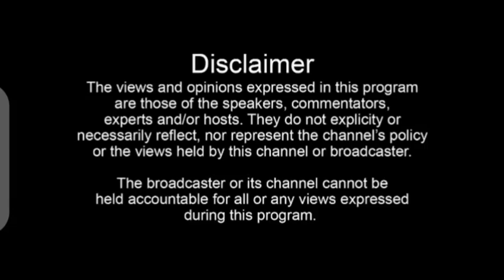ONO BWINO: Wuno alesse bwino ku Dr Kizza Besigye nebyapulaninga! Bobi Wine tazanyirwaako